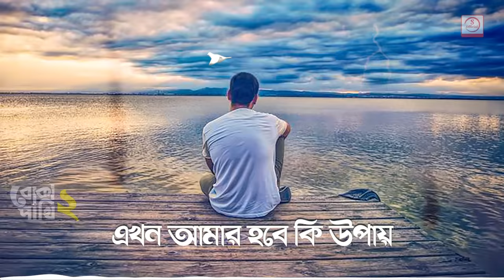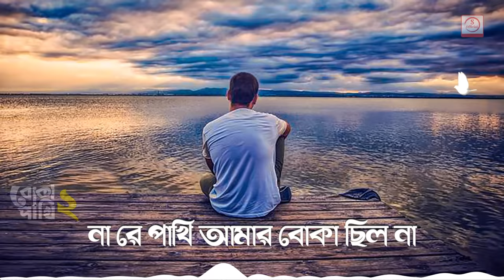Boka Pakhi 2 🐦পাখি আমার বোকা না | Atif Ahmed Niloy | বোকা পাখি ২ | Bangla Song 2021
Here Samsul Official Presenting New Bangla Song 2021 "Boka Pakhi 2" By Atif Ahmed Niloy, Lyrics & Tune By Atif Ahmed Niloy, Music By AH Turjo, Hope Our All Music Lovers Love This Bangla Song 2021.

Produced By : Prince Samsul

Song - Boka Pakhi 2 🐦পাখি আমার বোকা না
Singer - Atif Ahmed Niloy
Lyric & Tune : Atif Ahmed Niloy